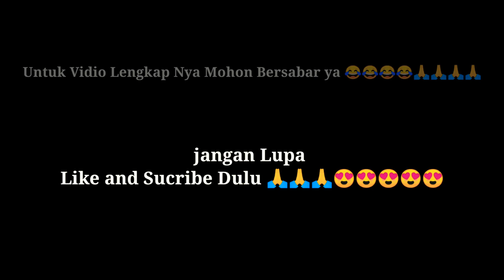TRAILER EPS 4 : UTANG MASALAH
Cuplikan episode 4 adalah gambaran kecil masalah yang dibuat oleh Desi, sehingga membuat yang lain kena imbas sial nya .

Ditunggu vidio lengkap nya nanti ya fren. 😂😂😂😂😂😂

Selamat menonton bocoran episode 4 ya 🙏🙏🙏

Semoga suka semua nya, mohon maaf dan trimakasih 😍😍😍😍😍😍😍😍